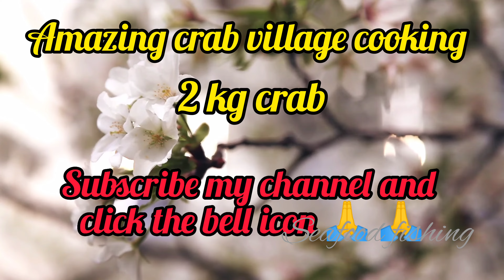Amazing big size crab cooking recipes//village cooking food//3 kg crab cooking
रेसिपी सामग्री
1 केजी प्याज
 1kg टमैटो
1 तेल
धनिया
अदरक
 हरी मिर्च
 लाल चिली पाउडर
हल्दी पाउडर
धनिया पाउडर
 हींग पाउडर
खारी सिंग
गरम मसाला